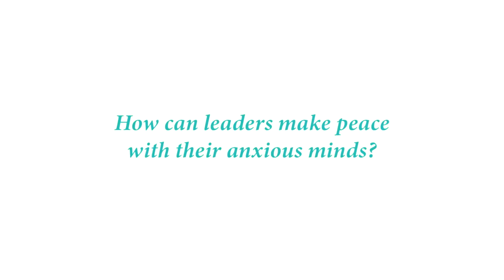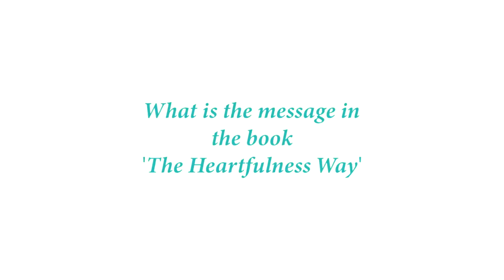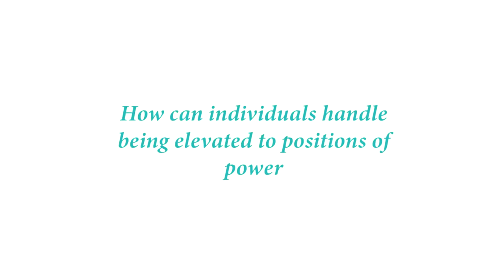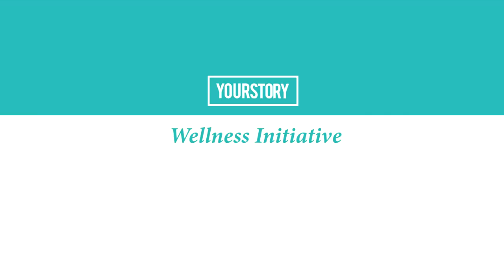The Heartfulness Way with Daaji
How can organizations embrace heartfulness, Daaji show the way.